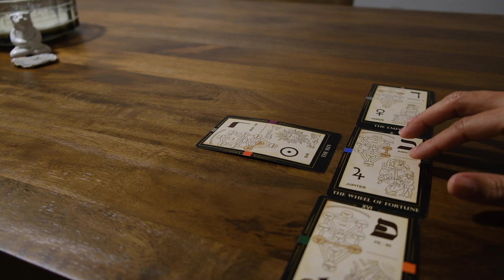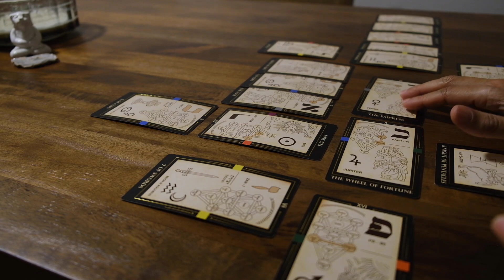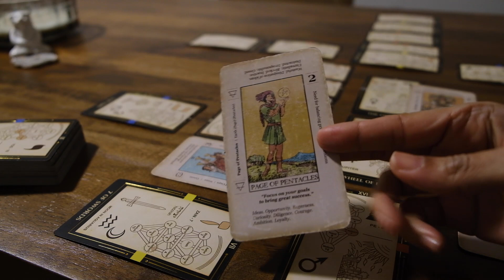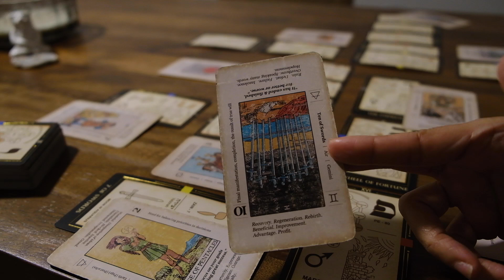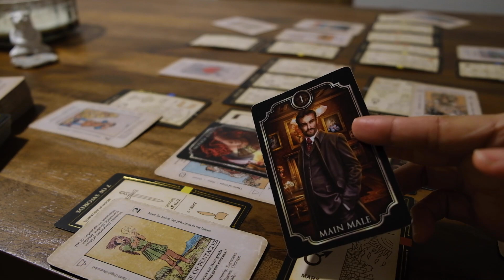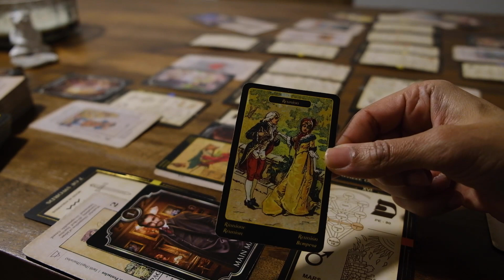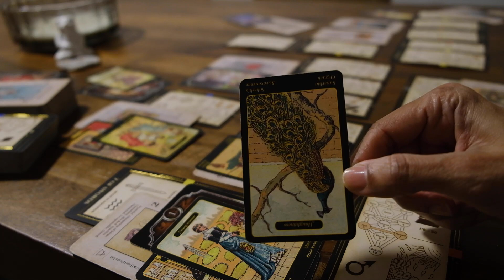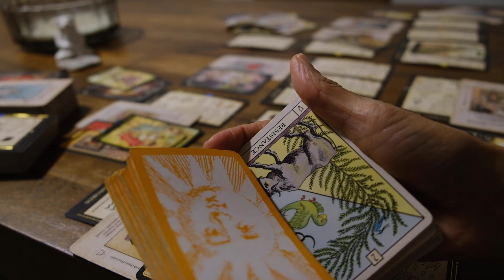Someone’s having a major tower moment over you